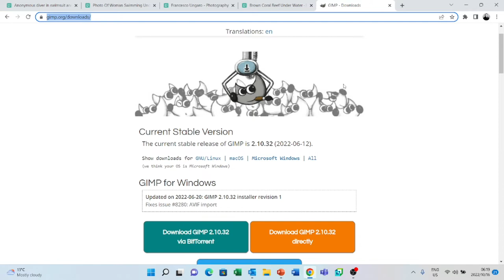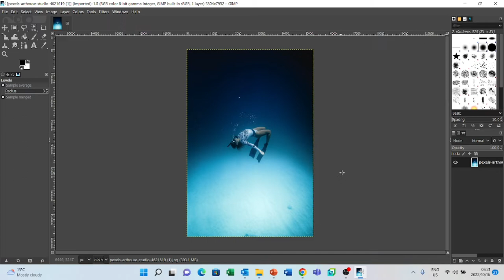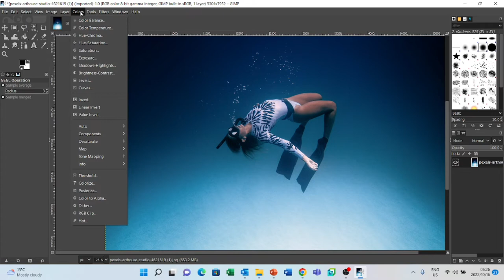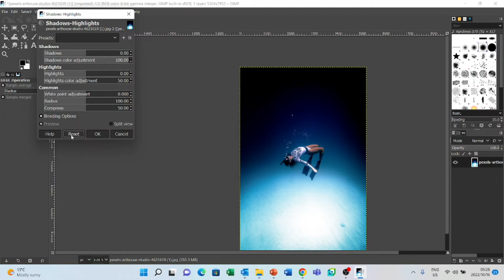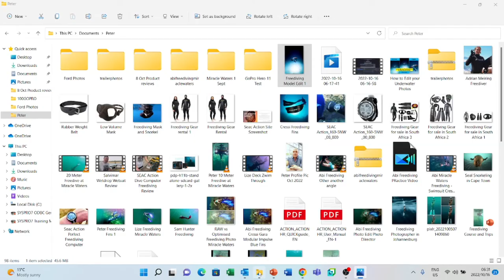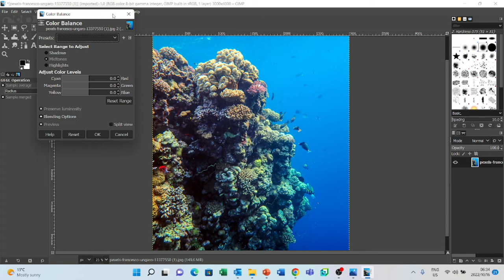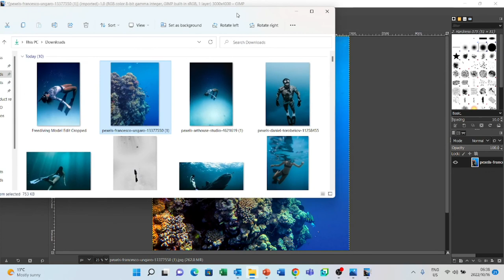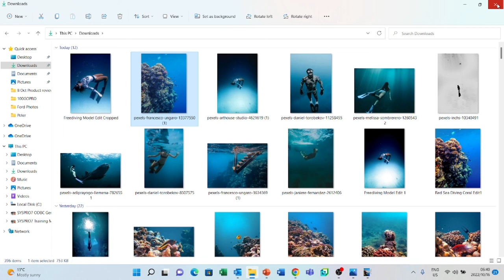How to Edit your Freediving & underwater photos for Free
Download the image of the Freediving with long fins model

NEVER DIVE ALONE!